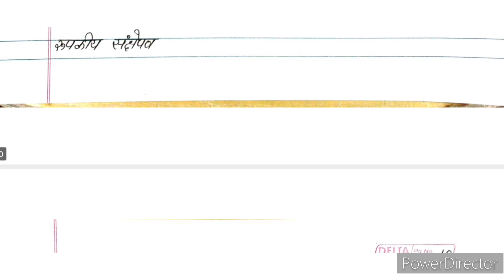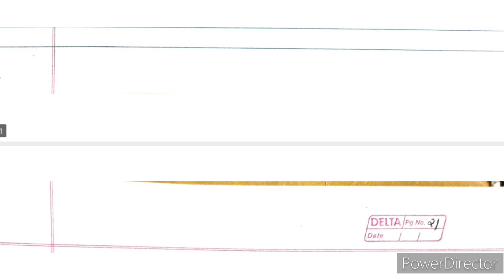MHD 09 solved Assignment 2022-23| MHD 09 ignou handwritten Assignment 2022-23|कहानी: स्वरूप और विकास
MHD 09 solved handwritten Assignment 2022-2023 | MHD 09 ignou solved Assignment 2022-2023 | MHD 01 IGNOU  | MASTER OF ARTS IN HINDI | MHD | MASTERS ASSIGNMENT | MHD ASSIGNMENT| IGNOU| MHD 09 कहानी: स्वरूप और विकास solved handwritten assignment 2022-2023

MHD first year video link 👇

SOLVED HANDWRITTEN ASSIGNMENT